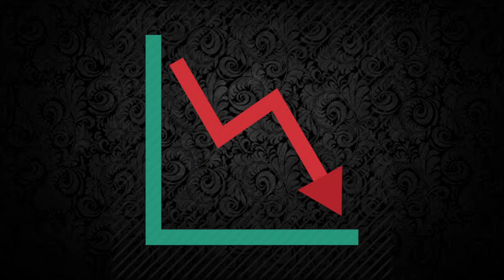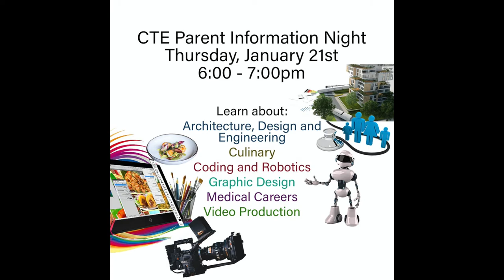COHS WPTV - 1/20/21